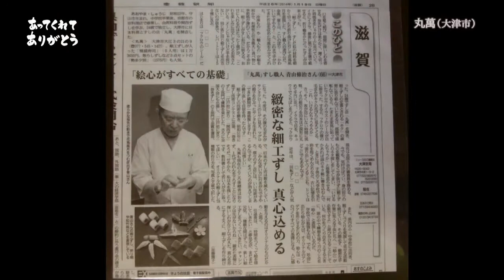滋賀県 きらり輝く個店 第143回「丸萬」さん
瀬田川のそばにある日本料理と寿司のお店「丸萬」
ご主人が握る飾り寿司の素晴らしさには感動します。書籍になるほどの腕前です。